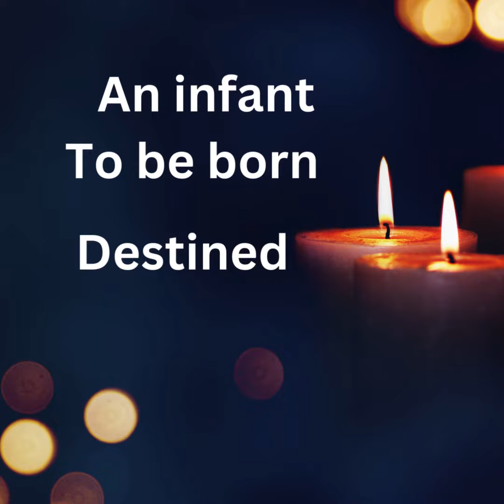Your Journey is about to begin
Your journey started with a Star. It didn't end there
Amidst troubles who can you turn to?
What direction will you go?
Small steps are always needed with long journeys.
Carol-Ann Lane's second healing book is Coming Soon!